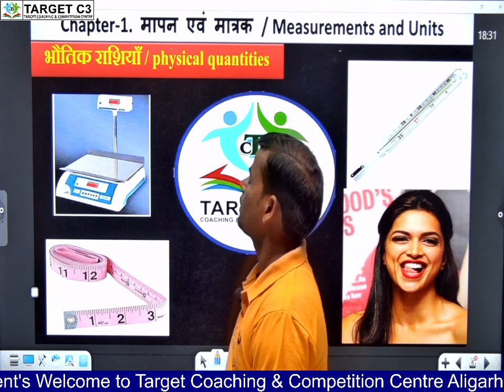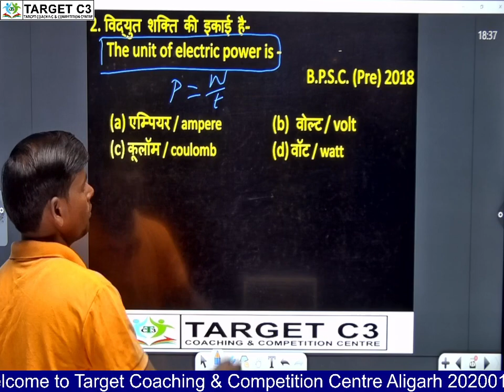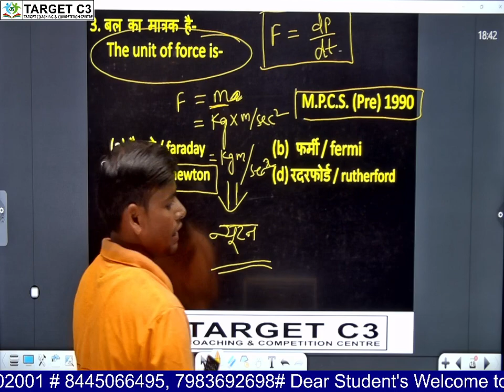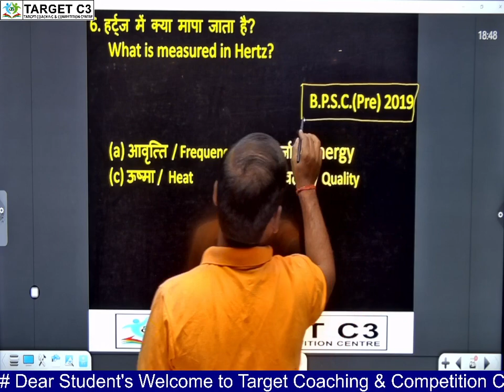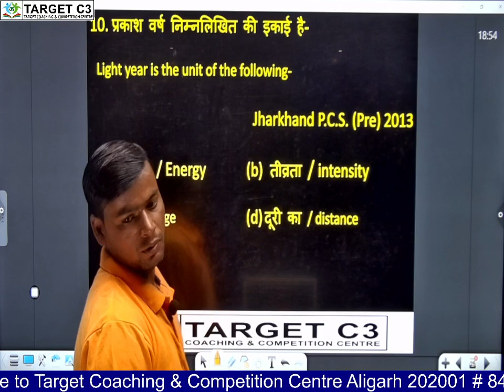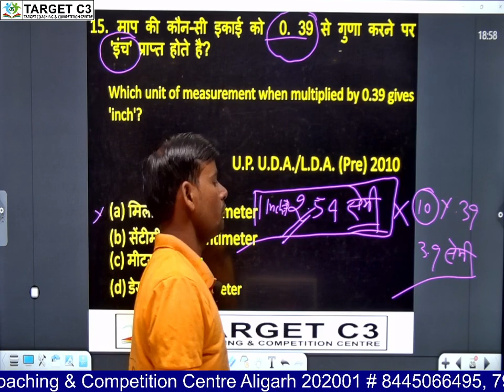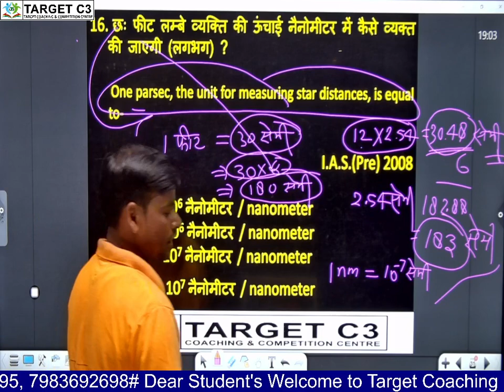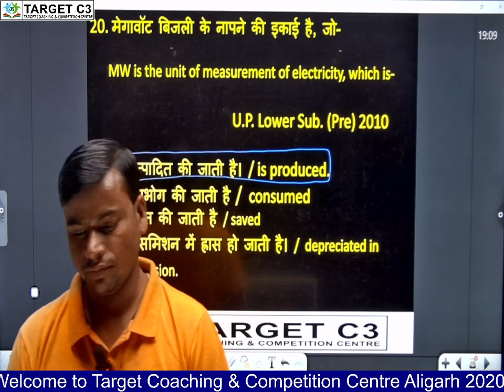objective Questions of Measurement & Units